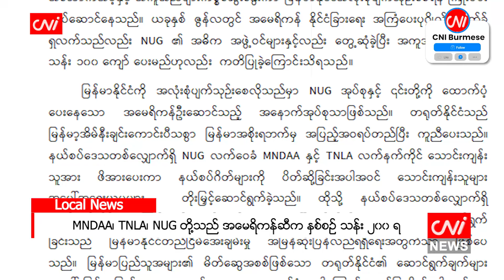MNDAA၊ TNLA၊ NUG တို့သည် အမေရိကန်ဆီက နှစ်စဉ် သန်း ၂၀၀ ရ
CNI News

၂၀၂၄ ခုနှစ်၊ စက်တင်ဘာ ၂၆

MNDAA နှင့် TNLA တို့သည် အမျိုးသားညီညွတ်ရေးအစိုးရအဖွဲ့(NUG)နှင့် မဟာမိတ်ဖွဲ့၍ မြန်မာအစိုးရကို တိုက်ခိုက်နေပြီး အမေရိကန်ဆီကနေ နှစ်စဉ် ဒေါ်လာ သန်း ၂၀၀ ခန့်ရရှိနေသည်ဟု နစက-က စက်တင်ဘာ ၂၅ ရက်နေ့ ညပိုင်းက ထုတ်ပြန်ခဲ့သည်။

မြန်မာပြည်သူလူထု၏ မိတ်ဆွေအစစ်ဖြစ်သော တရုတ်နိုင်ငံဆိုသော ခေါင်းစဉ်ဖြင့် နစက-က သတင်းထုတ်ပြန်၍ အထက်ပါအတိုင်း စွပ်စွဲလိုက်ခြင်း ဖြစ်သည်။